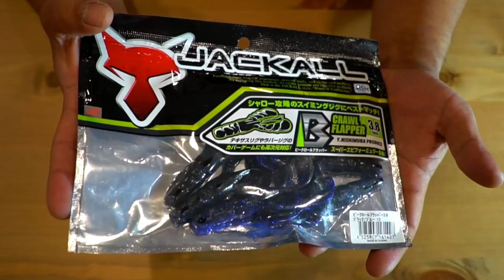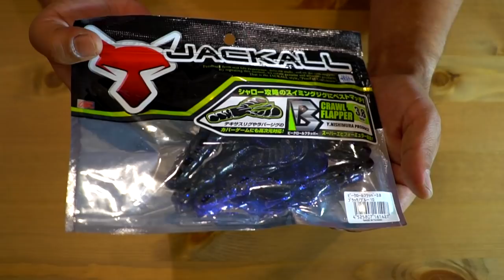ジャッカル新作ルアー「ビークロールフラッパー」を買ってみた！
ＳＵＢ！ジャッカル新作ルアー「ビークロールフラッパー」を買ってみたって事で２０１８年JACKALLの新作ルアーを観察していきます！
今年は釣りよかでしょうさんとのコラボルアーや秦拓馬プロの巨大なダンクルなどなど話題のルアーが目白押しですが関東発のスイミングワームにも良いルアーがありましたよ！

２０１８年はシマノの18ステラとダイワの18イグジストの最高級リール対決に注目ですが、その他にも注目の新製品が盛り沢山です。釣光TVの気になっている釣具はシマノのバンタムMGL、ダイワのタトゥーラーエリートにイマカツやジャッカルの新作ルアー、話題のグラススピニングなどなど、、、今年もバス釣り中心に買いに買って釣りに釣っていく予定でーす！